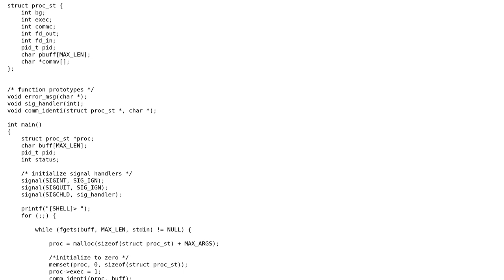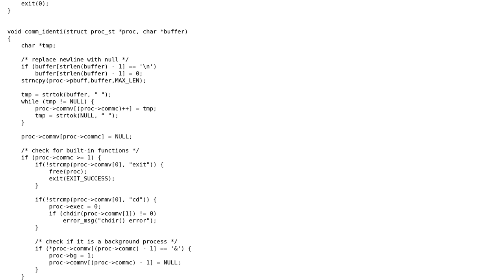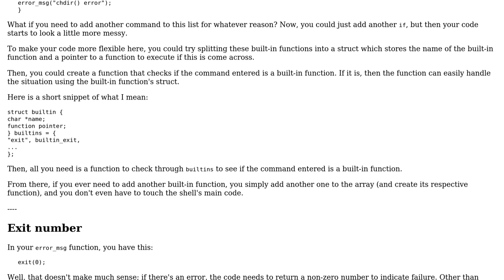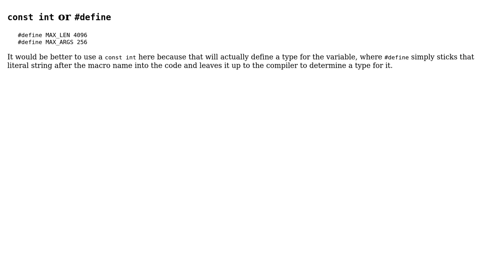Basic shell implementation (2 Solutions!!)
Basic shell implementation

With thanks & praise to God, and with thanks to the many people who have made this project possible! | Content (except music & images) licensed under CC BY-SA | Music | Images & others | With thanks to user vnp user SirPython user jarr and the Stack Exchange Network Trademarks are property of their respective owners. You are responsible for your own actions.